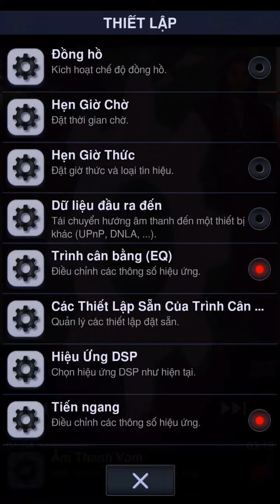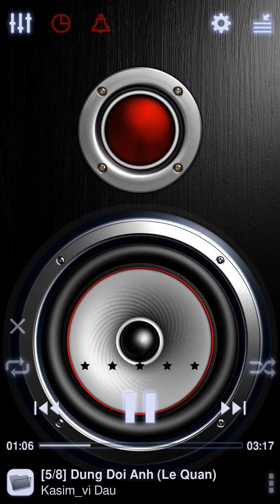NeutronMp decorative by dynamic spk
App : Neutron & speaker pro